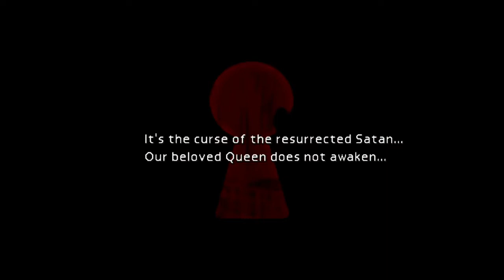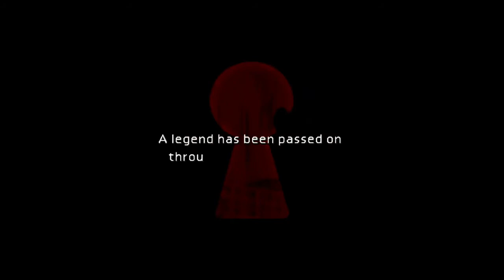FFVII: I'm Too Sexy For This S#!t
Too sexy it hurts